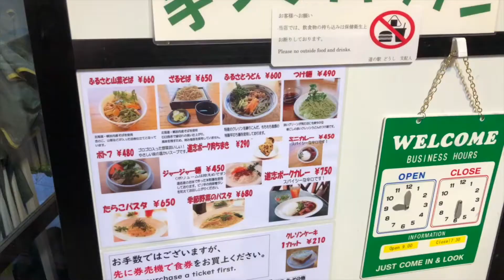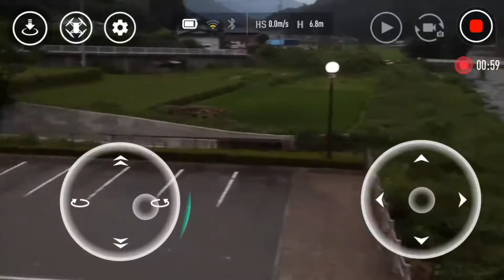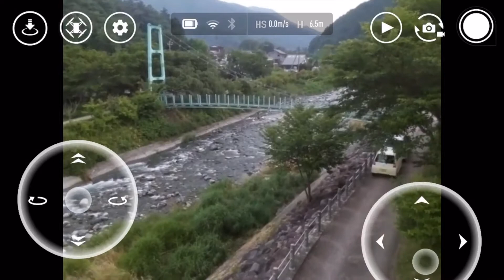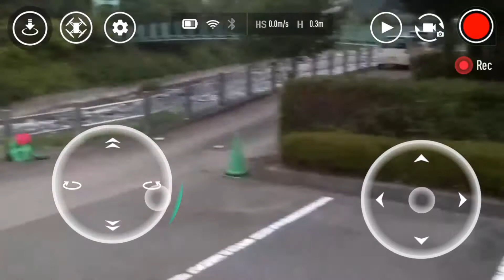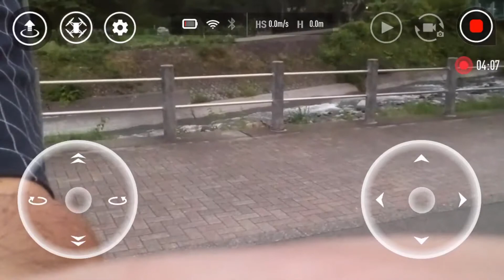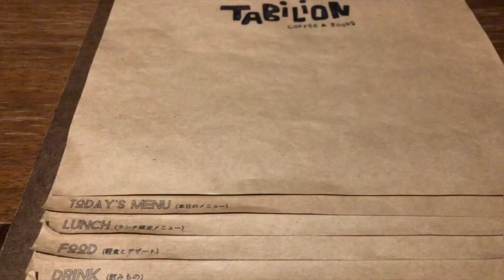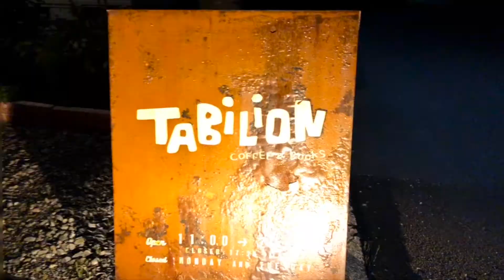［ドローンず］ djitello カレーライターはぴいさんとドライブしてカレー食べてドローンして@山梨県［20180714］ ドローンず 空とごはんと銭湯と［2018071